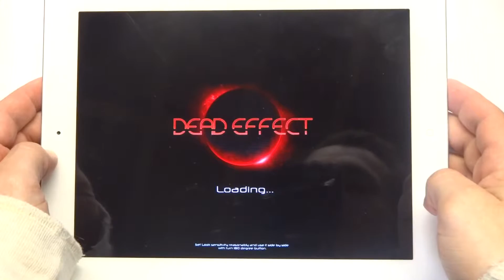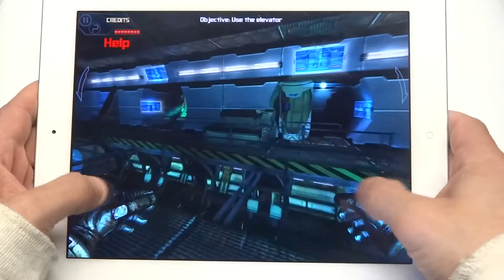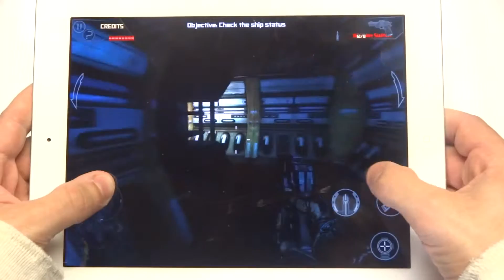Dead Effect IOS Gameplay Part 1 - Fliptroniks.com